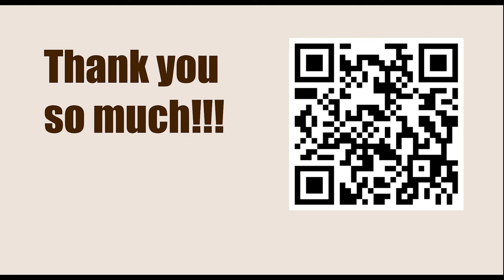Titled Tue 14th Mar Early 2023 - Round: 7 || Pavel Eljanov vs Daniil Dubov